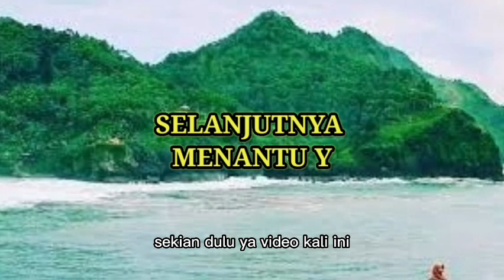TAMA MENATAP TAJAM KE ALEX KARENA TERUS MEMANDANGI ALLENA !!! menantu yang diremehkan eps 2523